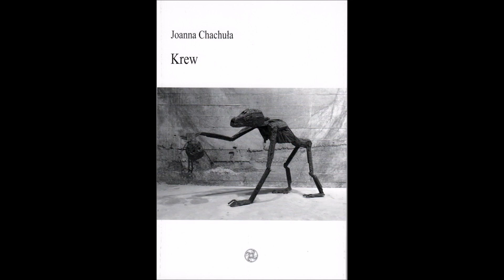#3 Krótka piłka – Joanna Chachuła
W dzisiejszym odcinku: „Czarny kot” Joanny Chachuły

Książki poetki można wypożyczyć w Filii nr 6 Miejskiej Biblioteki Publicznej im. Adama Asnyka w Kaliszu:

Filię nr 6 Miejskiej Biblioteki Publicznej im. Adama Asnyka w Kaliszu można odwiedzić: